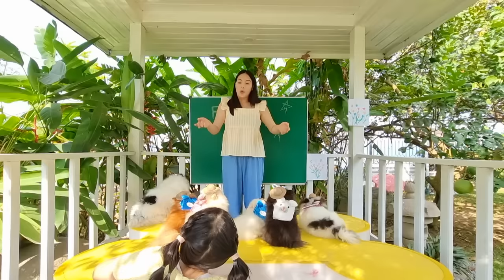School Bus Trip @ Little Big Toys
Bug takes her puppies on a bus trip to the farm.  Come along for a tractor ride, visits with the farm animals, and a Ride a Boat and catch some fish! What was your favorite part of their adventure?